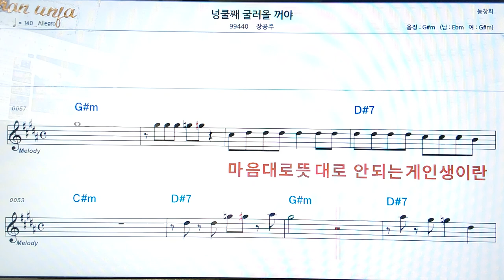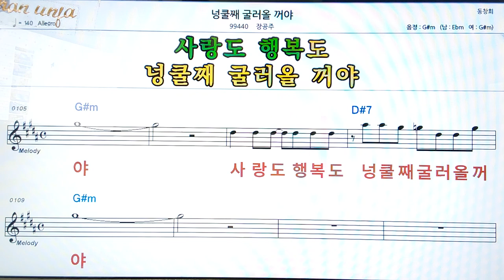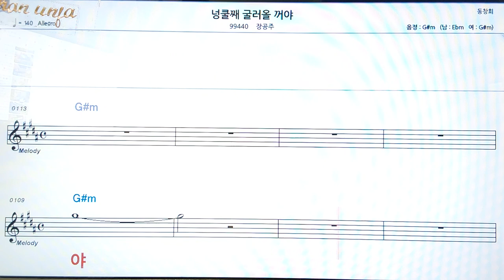넝굴째 굴러올 거야/장공주👍악보, 코드,가사,Karaoke*가라오케 반주